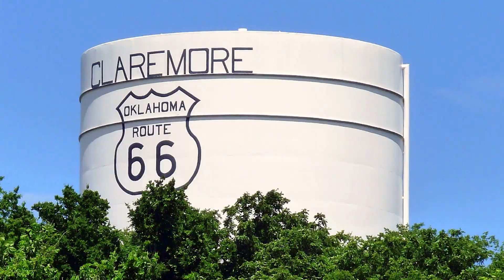Oklahoma City vs. Tulsa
Let's talk about the cities of Oklahoma City and Tulsa! Two biggest cities in Oklahoma and they both have a unique culture and feel.

Killers of the Flower Moon 👉🏻

How to connect with Marcie:

1. Book an in-person or online meeting with me

😎  Let’s Connect!

Marcie Billen, Oklahoma Realtor Lic # 174430
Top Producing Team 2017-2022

Equipment I use:
Selfie Ring Light with 50" Extendable Tripod Stand
REVLON 1100 Watt 3 Heat 2 Speed Pro Collection One Step Ionic Hair Dryer and Volumizer
TIJN 2 Pack Blue Light Blocking Glasses for Women
Rechargeable Selfie Ring Light, 3 Level Adjustable Brightness
Maybelline SuperStay Matte Ink